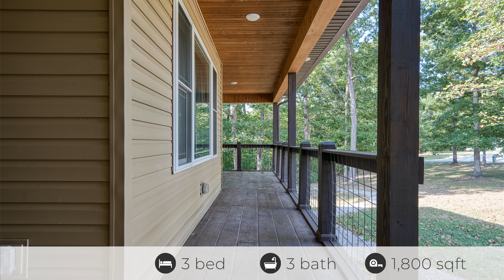644 Bluebird Ridge Rd, Jamestown, TN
See the Property Website! You can enjoy horse back riding from your property into Big South Fork park with over 200 miles of trails. The house offers a solar panel system that can supply the house and barn with electricity . Open floorplan with wood burning fireplace. Chef's kitchen with newer high end appliances. In The primary bedroom you will find a soaker tub and oversized shower. Large walk in closet . Two additional bedrooms and full bath. Large covered porch to sit and look over the beautiful mountain top views. The barn is equipped with 5 stalls and a wash bay. There is a living quarters in the barn as well. Amazing property Owner has been transferred and hates to leave because it is perfect.